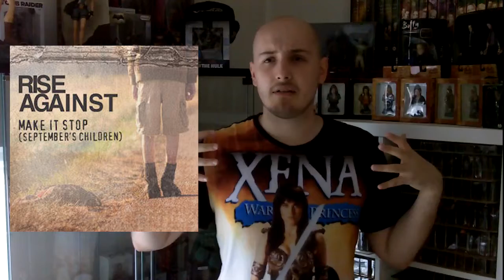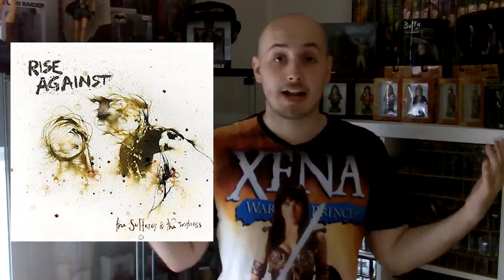My Top 5 Rise Against Songs | Top 5 Friday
Hey everyone and welcome to my list of my Top 5 Rise Against songs!

If you guys did enjoy please leave a like as that would be so awesome, hit that subscribe button because why not and follow me on all my social medias listed below!

Video Thumb made myself on Panzoid